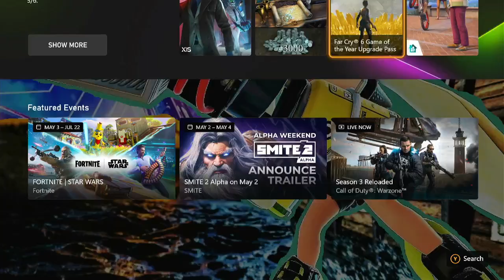Terminator Genisys (2015) Blu-ray Opening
Previews
1. Blu-ray Loading Screen
2. Paramount High-Definition Logo
3. Blu-ray Menu
4. FBI Anti-Piracy Warning Screen
5. MMPA Rating Screen